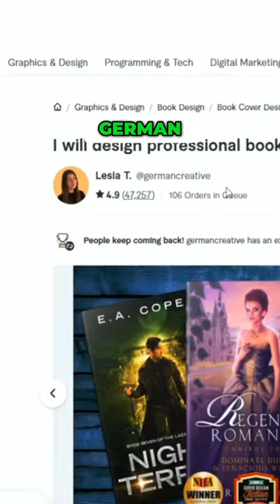The Power of a Good Book Cover: How It Can Make or Break Your Success